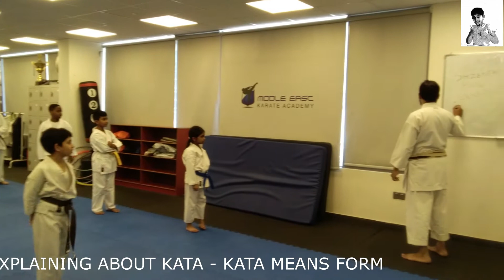My Karate Days Part 3 | Kata and Fighting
Hi Dears..
I am Asil  I would like to give u variety videos about Tips, Tricks,Education,travel, food Etc.. If u have any suggestions or recommendations after watching my videos feel free to write to me.
Please Join my Youtube Channel vlog master asil